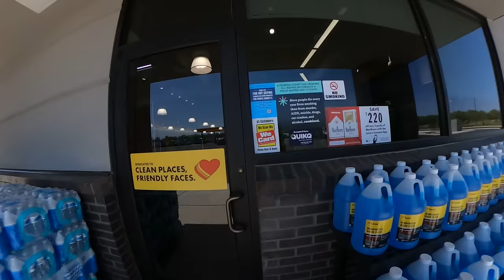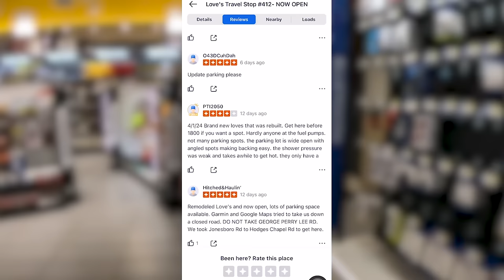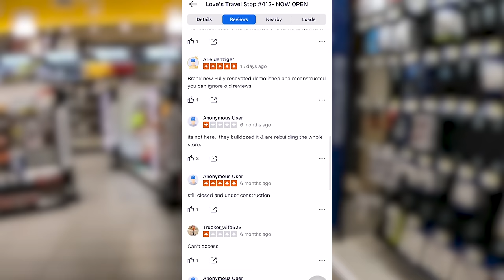Ditched My Peterbilt And Pulled Up To A Truck Stop “LOVES CHARGING FOR PARKING? ”